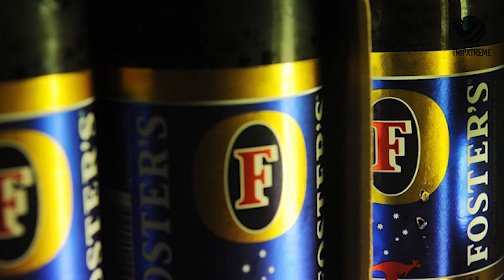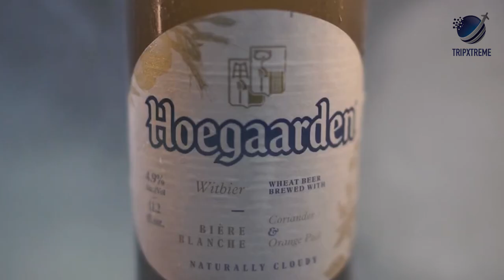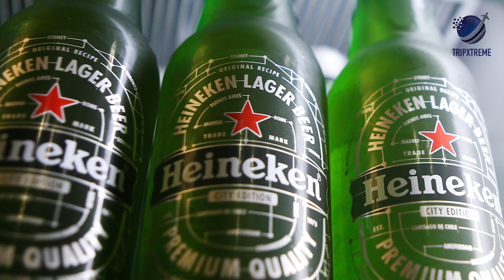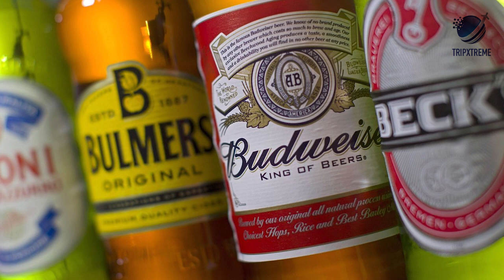10 Best Beers To Drink In India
Wondering what are the best beer brands that you can drink in India? Well, curated a list of the Top 10 Beers to drink in India . Always drink healthily in limits. Happy Drinking - Cheers!